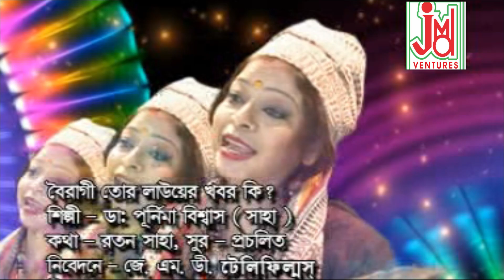বৈরাগী তোর লাউয়ের খবর কি ?/ডাঃ পূর্ণিমা বিশ্বাস (সাহা)/লোকগীতি/JMDVentures /556//স্টুডিও 03340085359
জেএমডি স্টুডিও যোগাযোগ নম্বর:- 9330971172 / 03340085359
Production:- JMD Ventures Ltd.( A Kailash Purohit Presentation)
Title : বৈরাগী তোর লাউয়ের খবর কি
Artist : ডাঃ পূর্ণিমা বিশ্বাস (সাহা)
শিল্পীর যোগাযোগ নম্বর:- 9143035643 / 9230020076
Lyrics :- রতন সাহা
Tune :- প্রচলিত
Music Arranger :- শুভ্রনীল সেন ও কৃষ্ণকান্ত নন্দী ( পিটু নন্দী )
Recodist - : সুদীপ সাতঁরা
Video Director : শ্যামলোক
Edit Video :- শ্যামলোক
Make-up & Dress :- দীপঙ্কর পাল
Camera . :- শ্যামলোক
# Category- লোকগীতি
# Language- Bengali
# Pictured By-